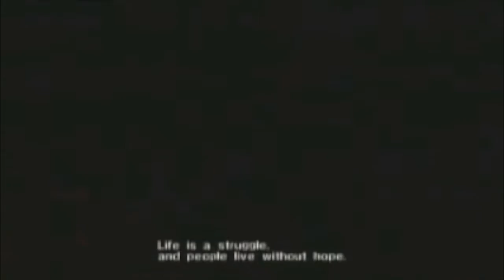Sonic the Hedgehog (2006) - Silver's Intro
The first cutscene in Silver's story in Sonic 06.